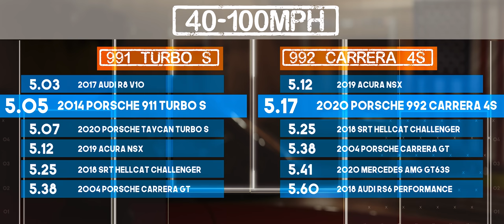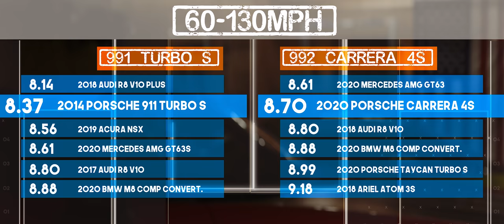Tuned 2020 Porsche 911 Carrera 4S (992) vs. Porsche 911 Turbo S (991) | Roll Race and Review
Normally when a manufacturer rolls out a new sports car model, it's gonna be faster than the previous generation. But Porsche's Turbo S trim is one of those cars that are hard to beat, even by their own standards. See if this tuned 560HP 992 Carrera 4S can take down it's predecessor.

00:00 - Cinematic Intro
00:59 - Porsche 911 Overview
02:43 - Drag Racing
04:46 - Conclusion

Speed Labs is a channel dedicated to producing unique cinematic content and in-depth reviews on performance cars. We love cool cars. We love driving fast. And we're all about the half mile and 60-130.

Fast List Motion Graphics by Mike Ahlskog

Got a cool car? Wanna make a cool video? Shoot us a message!

What I use to shoot the videos:
Fujifilm X-T4
Fujifilm X-T3
Sony ZV-1
Sony RX0 II
GoPro HERO9
Insta360 ONE X2
Insta360 ONE R
DJI Osmo Action
DJI Mavic 2 Pro
Rugged 5TB Hard Drive

What I use to log my performance times:
VBOX Touch